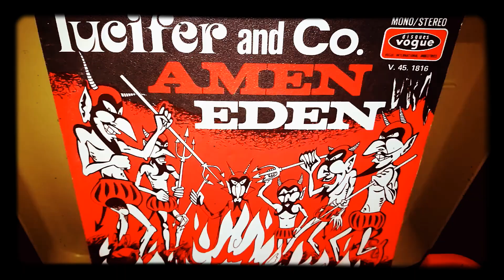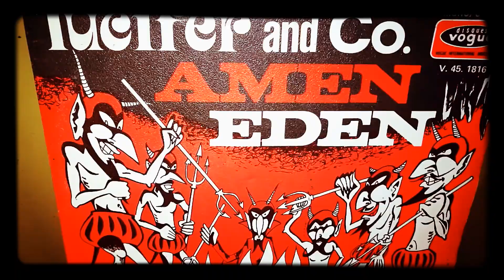LUCIFER and Co. "Amen" jazz funk / french groove 70's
Diabolic & Cult 45 rpm " Lucifer and Co " aka Gabriel Yared on Vogue (1971) .
Top french / libanese touch seventies .
Develish artwork cover signed BM ??